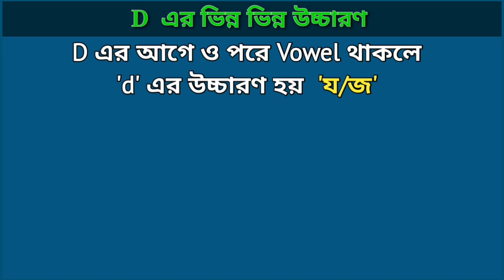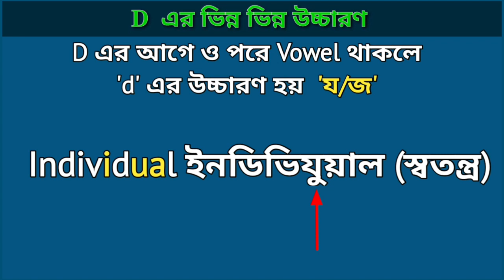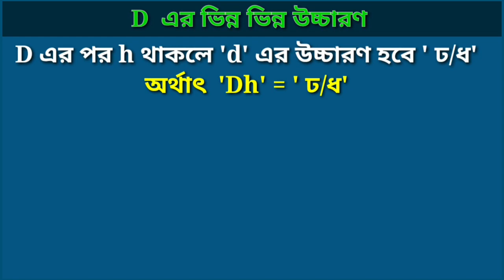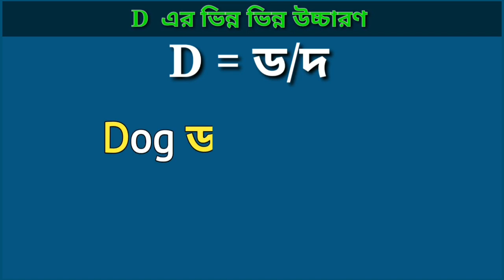D এর উচ্চারণ কখন য/জ হয়? আবার কখন D এর উচ্চারণ / ড/ঢ/দ/ধ হয়?